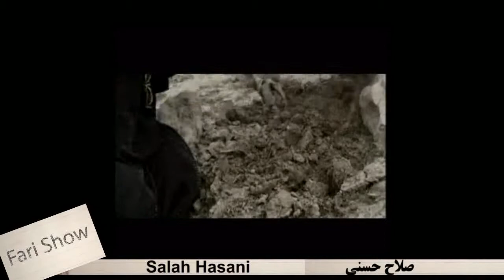Fari Show S 01 E 03 فری شو فصل 1 قسمت 3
تکرار - تولید